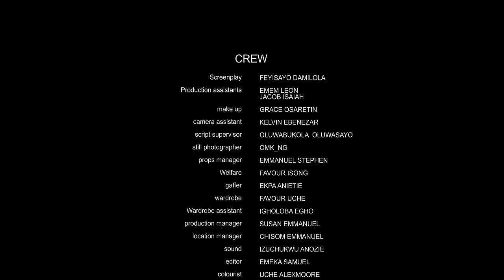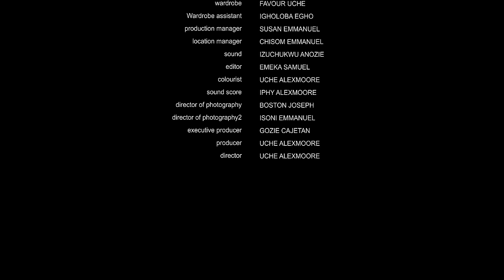THIS THING BETWEEN US - Deza The Great, Stefania Bassey, Chioma Okafor 2023 Nollywood Romantic Movie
Welcome to BASE FLIX TV YouTube Channel.
We Bring You the Best of Nigerian Nollywood Movies. Please Sit Back, Relax and Be Entertained.